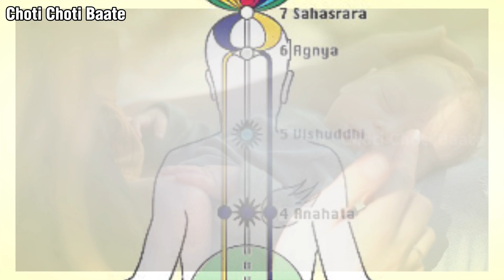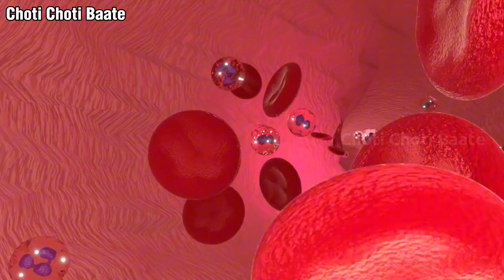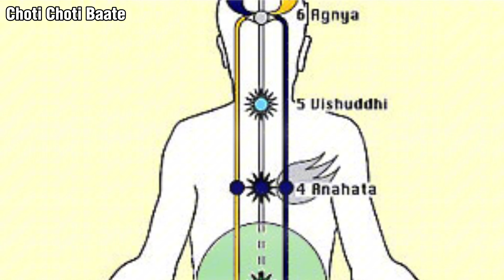નાભી મા તેલ લગાવવા ના ફાયદા | નાભિ મા તેલ મૂકવા થી થતા ફાયદા | oil treatment in Navel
IN THIS VIDEO WE WILL TELL YOU ABOUT THE HEALTH BENEFITS OF APPLYING OIL TO THE NAVAL.
આ વિડિયોમાં અમે તમને નાભિમાં તેલ લગાડવાના સ્વાસ્થ્ય લાભો વિશે જણાવીશું.
इस वीडियो में डॉ सलीम जैदी आपको नाभि में तेल लगाने के स्वास्थ्य लाभों के बारे में बताएंगे।

નાભિ મા તેલ લગાવવા ના ફાયદા
oil treatment in Navel
નાભિમાં તેલ - નાભિ પૂરણ યોગ્ય રીતે યોગ્ય સમય
કોણે લગાવવું, અને તે નથી શું ફાયદા થાય ?
નભી પુરાણ
નેવલમાં તેલ લગાવવાના સ્વાસ્થ્ય લાભો